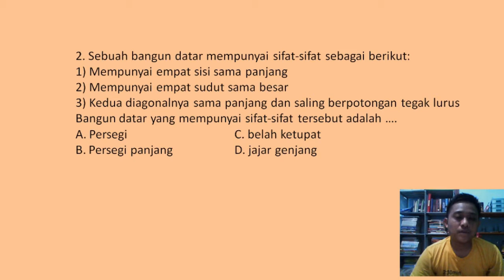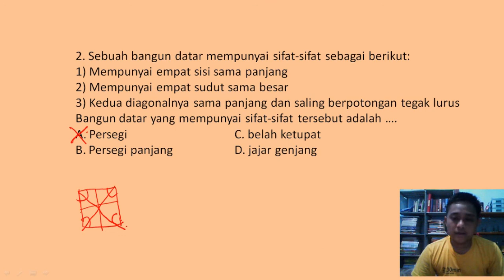Sebuah bangun datar mempunyai sifat sifat sebagai berikut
JUDUL :
2. Sebuah bangun datar mempunyai sifat-sifat sebagai berikut,:
1) Mempunyai empat sisi sama panjang,
2) Mempunyai empat sudut sama besar,
3) Kedua diagonalnya sama panjang dan saling berpotongan tegak lurus,
Bangun datar yang mempunyai sifat-sifat tersebut adalah, ….
A. Persegi, C. belah ketupat, B. Persegi panjang, D. jajar genjang